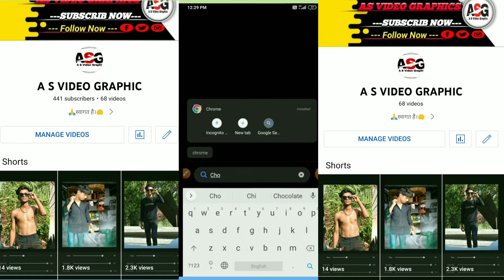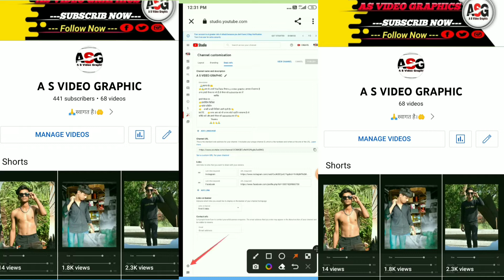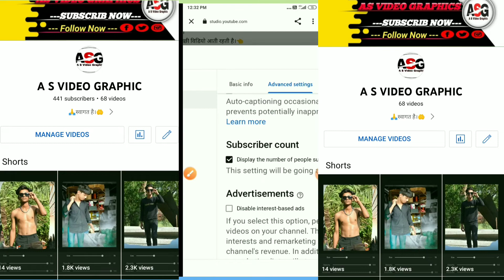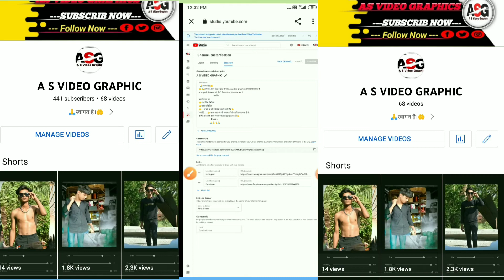#2022 का नया trick के साथ